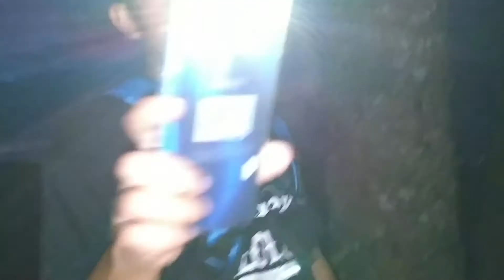LAMKITAY MOUNTAIN BLOG PAGLALAKBAY NG MOUNTAINERS SA LAMKITAY MOUNTAIN MAKITA ANG MT MATUTUM VOLCANO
AT PARA MA UPDATED KAYO
 SA MGA BAGO NAMING VIDEOS
  WE LOVE NATURE
 NAG BLOBLOG
KAMI SA MGA LUGAR NA MAGAGANDANG
VIEW AT PARA MAKA TOLONG
DIN KAMI SA MGA TOURISTA
NA GUSTO DIN MAPUNTAHAN
ITO NA LUGAR MAGANDANG VEIW
AT MALAMIG AT FRESH NA HANGIN..

AT PARA MAKATULONG DIN
KAMI SA MGA NANGANGAILANGAN

AND ENJOY SA MGA VIDEOS

TEAMSOLID
More Power
More Support